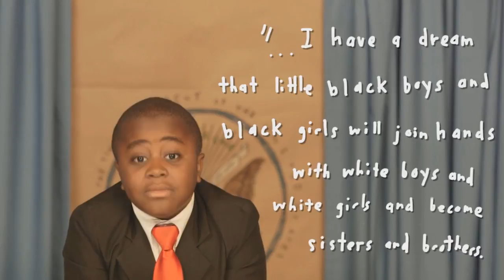2017 1-12 Wolf News